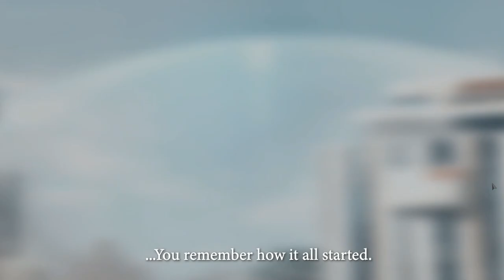Encased (Post Apocalyptic RPG) - Early Access - Let's Play, Gameplay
Join me in my let's play of Encased, where we play as a member of The Silver Wing.

Big thank you to the developer for giving me a key to Encased.

About Encased:
Encased is a tribute to “Roadside Picnic” and the original Fallout games. Fight enemies, explore anomalous wasteland, level up your character, join one of the forces in the ruined world in this new apocalyptic turn-based RPG.